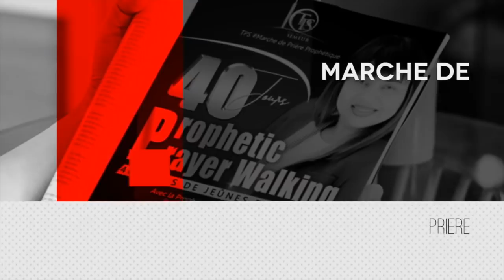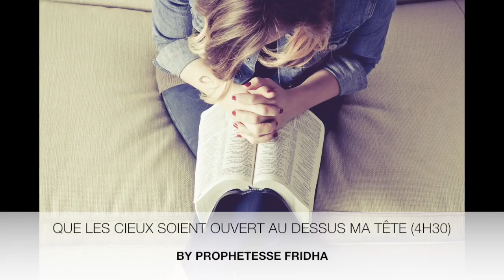DEVANCER L'AURORE, PRIERE DU MATIN- QUE MON VISAGE NE SE COUVRE PAS DE HONTE